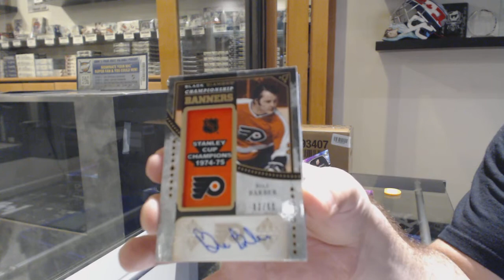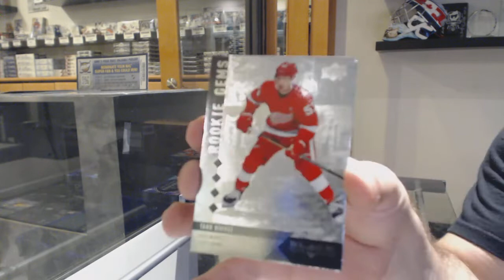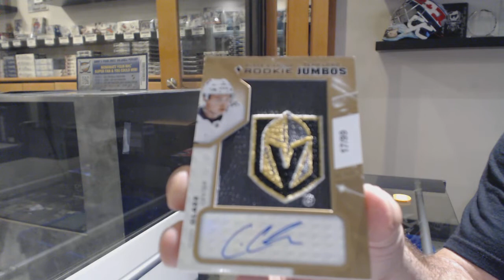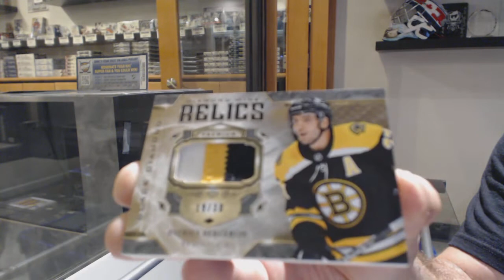19-20 Upper Deck CDD Black Diamond Hockey 2 Box Break - C&C GB #10,701